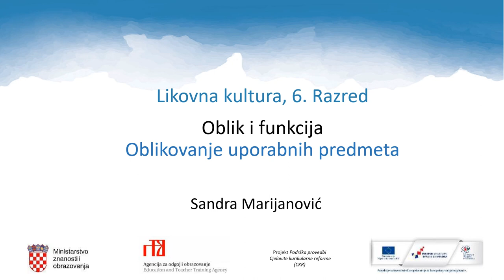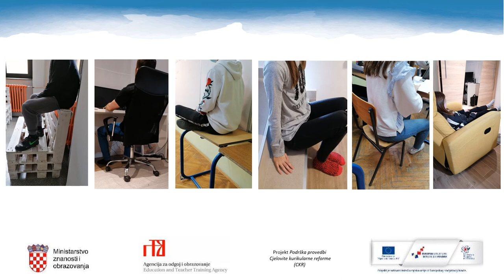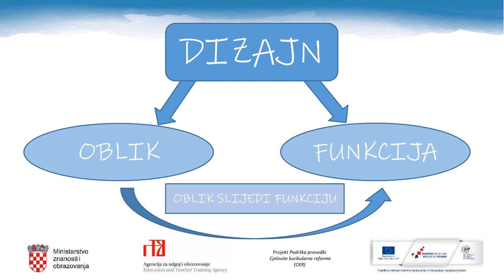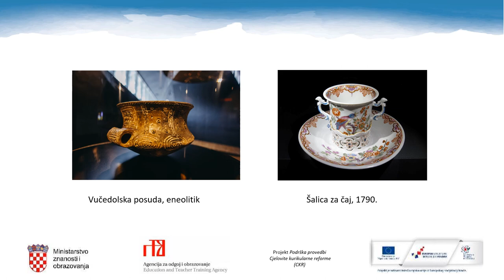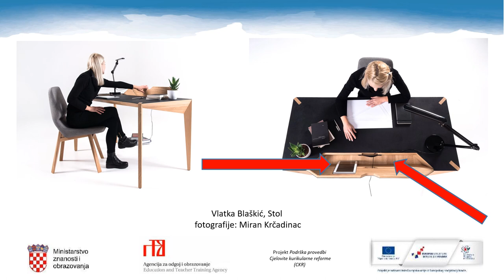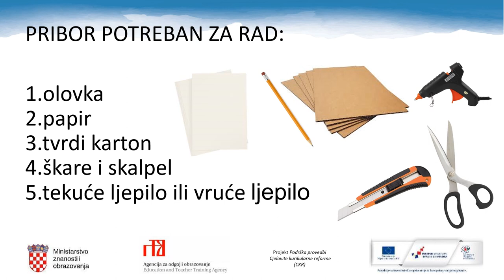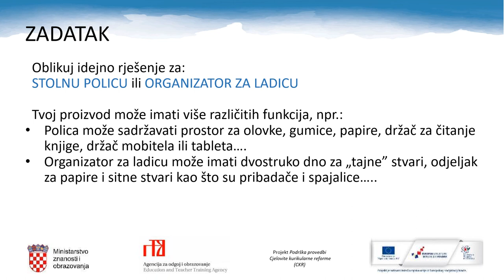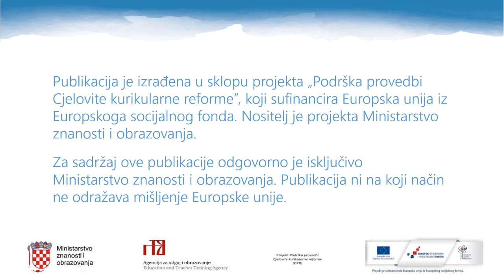Likovna kultura, 6. r. OŠ - Oblik i funkcija: Oblikovanje uporabnih predmeta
Autor: Sandra Marijanović